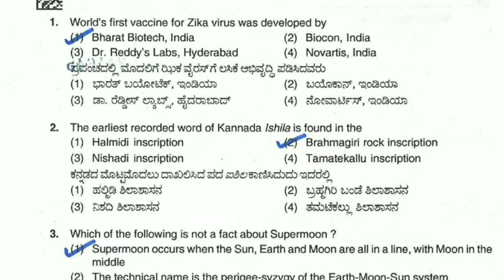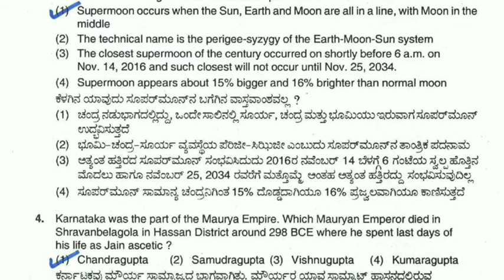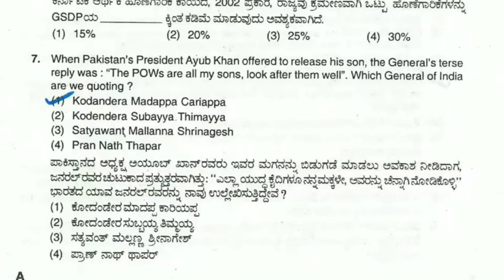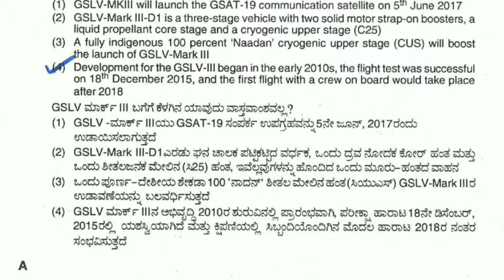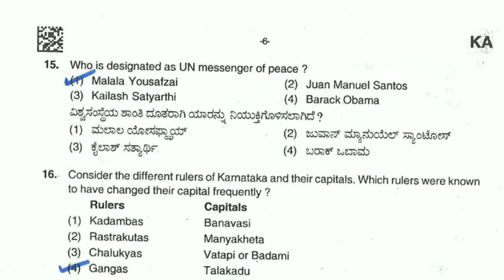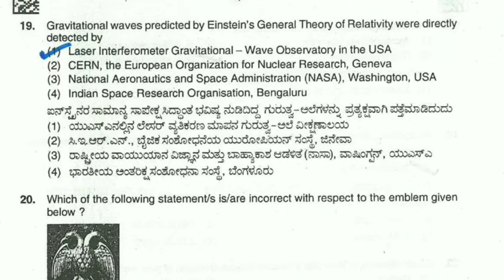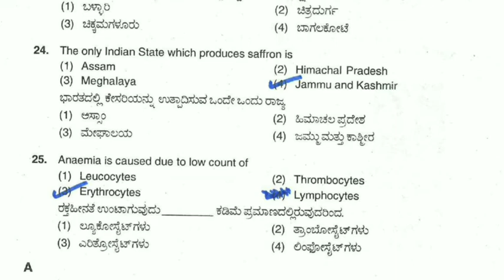Free ಕೋಚಿಂಗ್ ಪ್ರಶ್ನೆ ಪತ್ರಿಕೆ don't miss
free coaching exam key answer
free coaching solved question pepar 2019